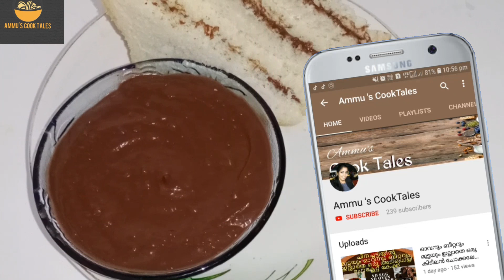Chakkakkuru choco spread || ചക്കക്കുരു ചോക്കോ സ്പ്രെഡ് || Jackfruit seed choco spread